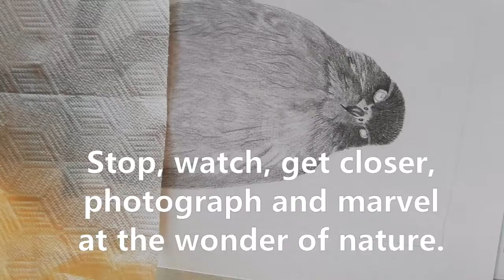Creating an Artwork - Falcon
Showing my creation of a NZ Falcon artwork from finding the critter to final artwork.